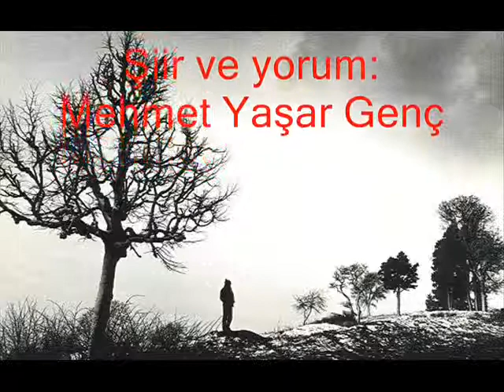hamal gibi 1